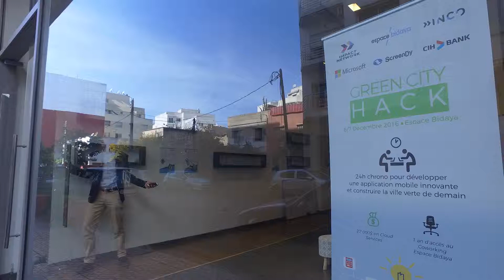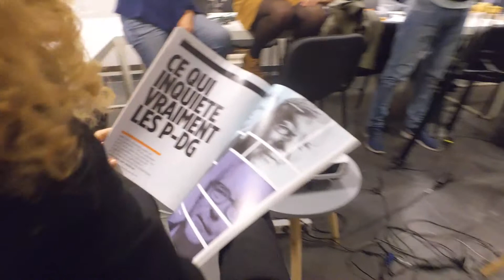Mannequin Challenge Espace Bidaya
Que se passe-t-il au sein d'Espace Bidaya ? Traversez les locaux de l'incubateur Social Green Tech de Casablanca, un lieu curieux et vivant plein de stimulations, de rencontres, d'innovations.

Découvrez le mannequin challenge d'Espace Bidaya, en perpétuel mouvement pour changer le monde !